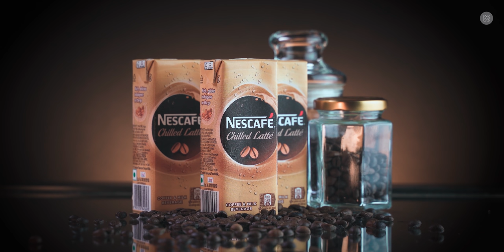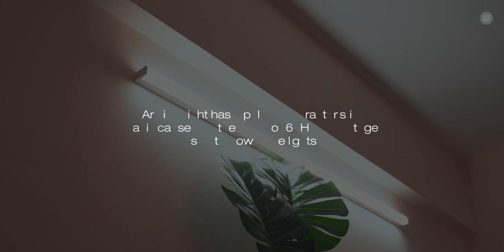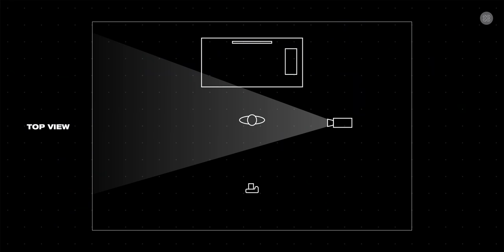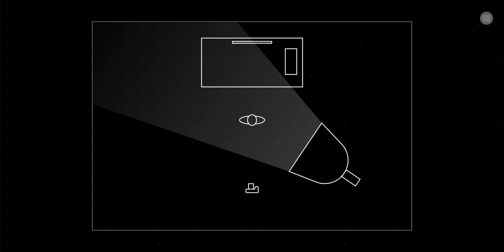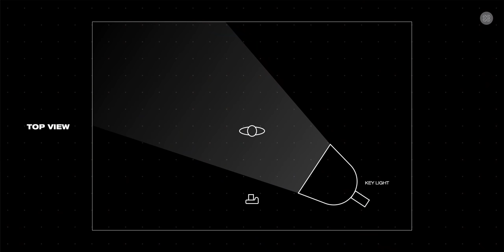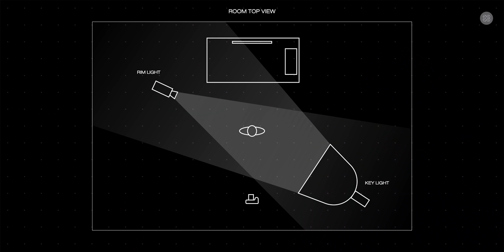Studio light setup for YouTube videos - Complete tutorial | Tec tok by Hareesh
This is how setup up my lights for YouTube videos.  I have used Aputure lights for this setup. They are LIGHT STORM 300X, AMARAN 200D, Aputure MC, Aputure B7C. I'm still learning to make it better. Feedback is much appreciated.